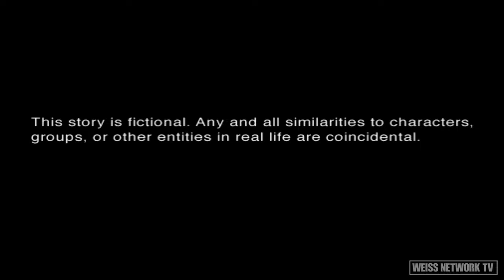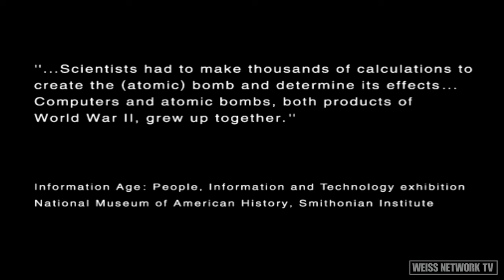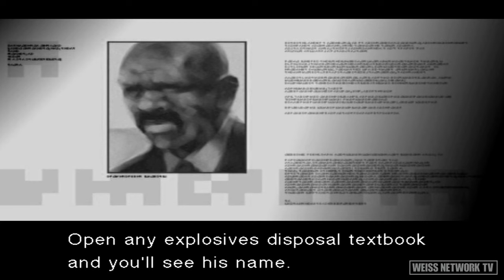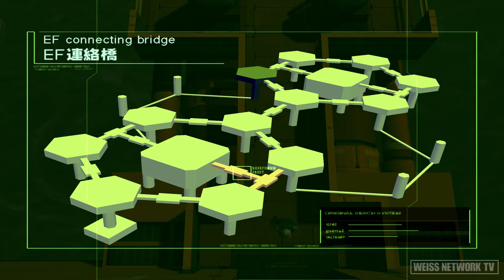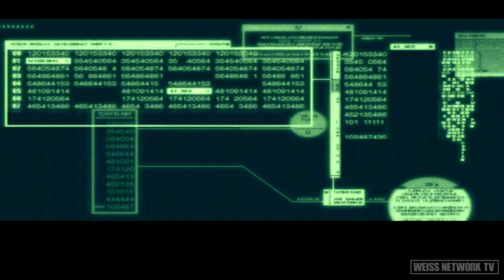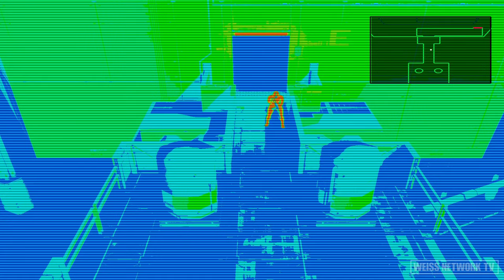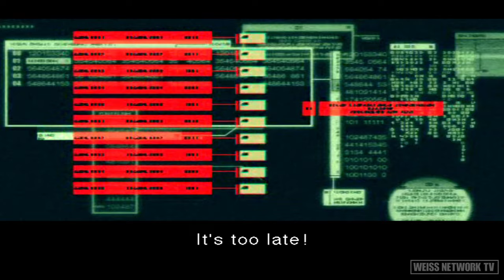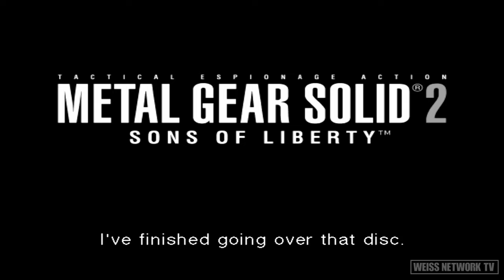METAL GEAR SOLID 2【4K】SONS OF LIBERTY FULL GAME | European Extreme Walkthrough【No Commentary】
🔴【4K  UHD】METAL GEAR SOLID 2 SUBSTANCE PS2 FULL GAME PAL VERSION GAMEPLAY MOVIE WALKTHROUGH. This is a Let's Play/Longplay Game Guide with No Commentary Educational Game Movie Walkthrough recorded in 4K60fps 3840x2160 via PLAYSTATION 2 with in-game resolution of 3840x2160 MAX settings

Enjoy the highest quality MGS2 SONS OF LIBERTY SUBSTANCE longplay no commentary playthrough video on YouTube gameplay-wise and video quality-wise. This recorded video game showcases full story campaign, all characters, all boss fights, all cutscenes (4K), and all endings (secret & best ending)

Follow Weiss Network TV on these platforms!